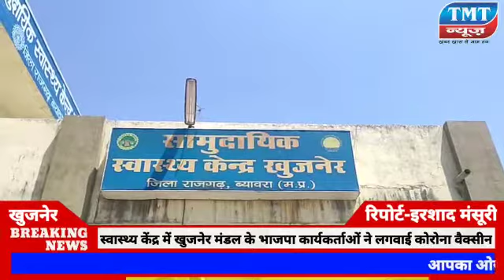भाजपा कार्यकर्ताओं ने लगवाई कोरोना वैक्सीन, राजगढ़ सांसद रोडमल नागर रहे मौजूद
टीएमटी न्यूज़ के साथ देखिये देश-विदेश की सभी महत्वपूर्ण और बड़ी खबरें | Watch the latest Hindi news Live on the World's Most popular News Channel on YouTube.
TMT NEWS Live TV | TMT NEWS | Hindi News | टीएमटी लाइव

TMT News Channel: टीएमटी भारत का सर्वश्रेष्ठ हिंदी न्‍यूज चैनल है । टीएमट न्‍यूज चैनल राजनीति, मनोरंजन, बॉलीवुड, व्यापार और खेल में नवीनतम समाचारों को शामिल करता है। टीएमटी  न्‍यूज चैनल की लाइव खबरें एवं ब्रेकिंग न्यूज के लिए बने रहें ।

TMT is India's best Hindi News Channel. TMT news channel covers the latest news in politics, entertainment, Bollywood, business and sports.